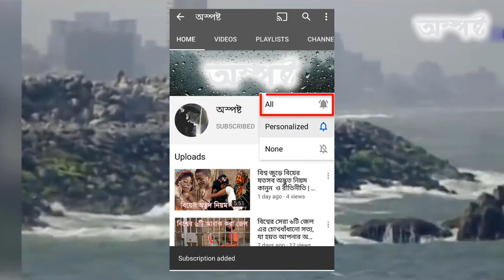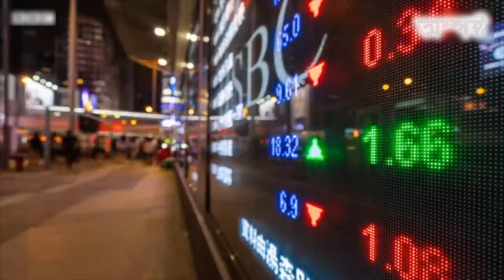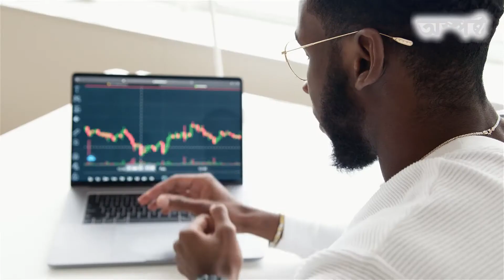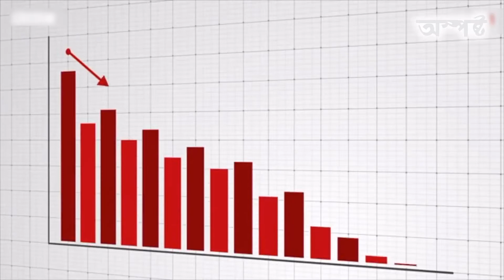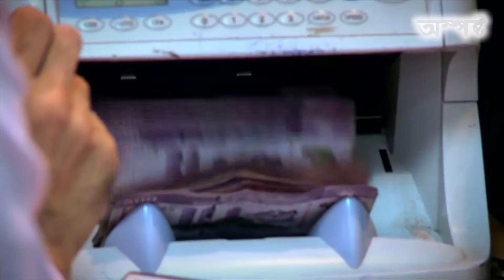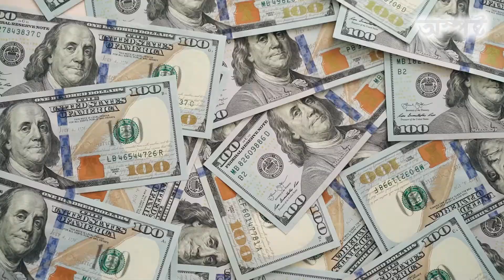২০২২ সালের মধ্যে দেউলিয়া হতে চলেছে শ্রীলংকা | Economic crisis of Sri Lanka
২০২২ সালের মধ্যে দেউলিয়া হতে চলেছে শ্রীলংকা | Economic crisis of Sri Lanka | Osposto

হ্যালো বন্ধুরা ফিরে এসেছি নতুন ভিডিও নিয়ে। শ্রিলংকায় চরম অর্থনৈতিক সংকট দেখা দিয়েছে। দিন দিন তীব্র হচ্ছে মানবিক বিপর্যয়। বিদ্যুৎ, জরুরী ঔষধ, খাদ্য এবং জ্বালানি তেলের সংকট সহ নানা ইসুতে বিক্ষোব করছে এ দেশের জনগন। ১৯৪৮ সালে স্বাধীনতা লাভের পর শ্রিলংকা কখনো এতো দুর অবস্থায় পরেনি। অস্পষ্টের আজকের আয়োজনে থাকছে শ্রিলংকা কিভাবে একটি দেউলিয়া রাষ্ট্রে পরিনত হচ্ছে, সে সম্পর্কে। এমনি কিছু অজানা তথ্য নিয়ে অস্পষ্টের আজকের আয়োজন।

If you own any of the content in our video and you do not want to share with us, please contact with us via email or message. Your content will remove as soon as possible.